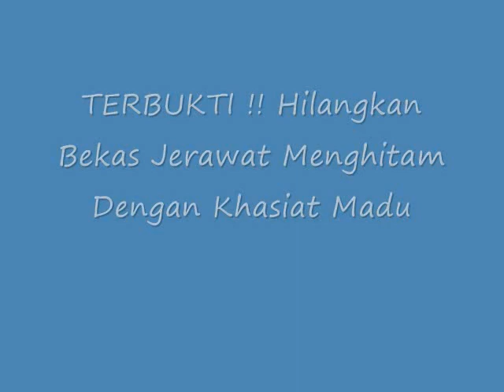TERBUKTI !! Hilangkan Bekas Jerawat Menghitam Dengan Khasiat Madu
Hilangkan Bekas Jerawat Menghitam Dengan Khasiat Madu